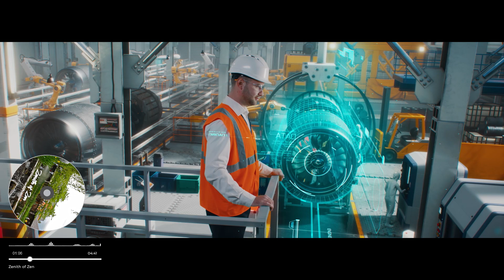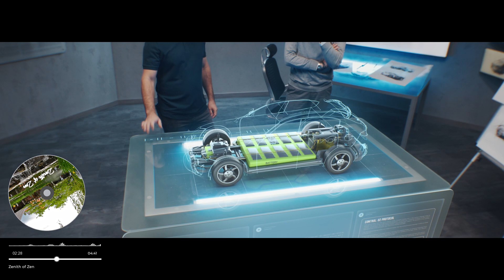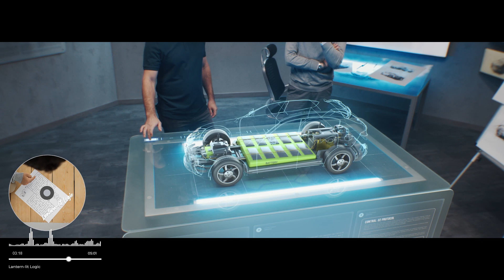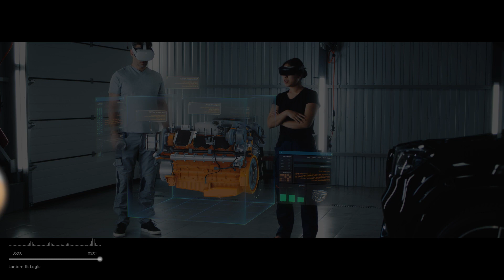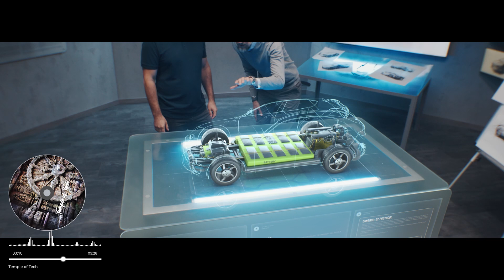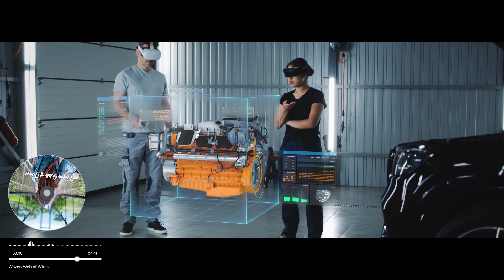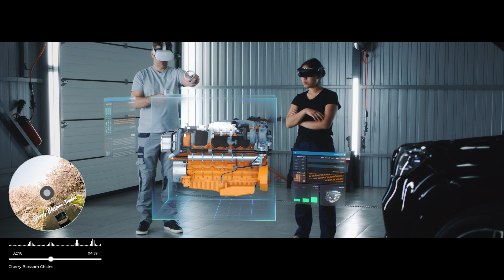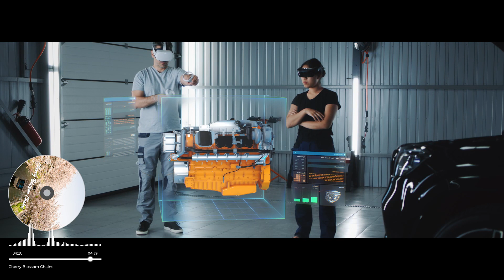Engineer's Chillout 🌟 Relaxing Music for Creative Minds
Engineers, it's time to take a break from the technicalities and let your creative minds flow. 🌟🧠

Timestamps:
00:00 - Orchid Operations
04:41 - Zenith of Zen
09:23 - Bamboo Blueprint
14:16 - Lantern-lit Logic
19:18 - Sakura Systems
24:43 - Temple of Tech
30:11 - Woven Web of Wires
34:53 - Moonlit Medical Muse
39:14 - Cherry Blossom Chains
44:13 - Mystic Mountain Modules

"Engineer's Chillout" is your perfect companion for relaxation and inspiration. Whether you're a software engineer, mechanical whiz, or any kind of innovator, this music will soothe your soul and reignite your creative sparks. 💡🔌

Let the tranquil melodies wash over you as you recharge for your next engineering feat. 🛠️🌆

Join us in this journey of relaxation and exploration, where music and creativity collide. 🎵🎨